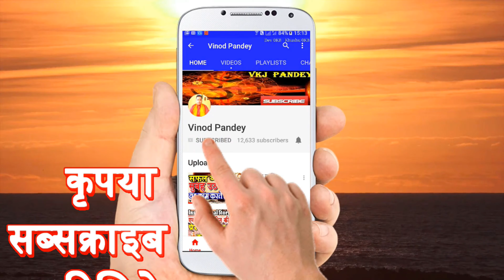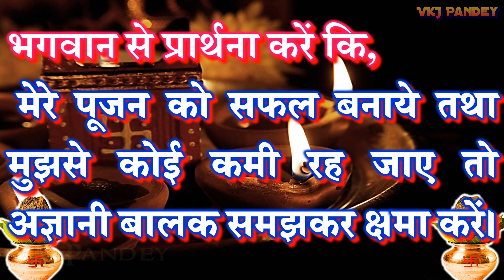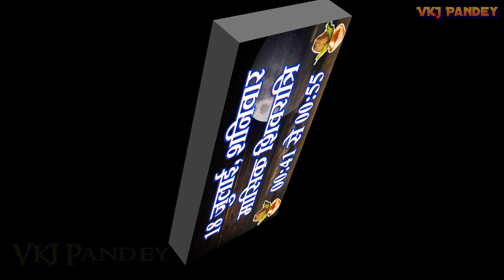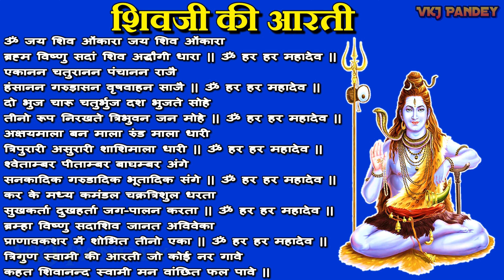शिवरात्रि कब है 2020 | निशीथ काल तिथि मुहूर्त | Shivratri Kab hai Kitne Tarikh ko | Pt Vinid Pandey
Shivratri Kab Ki Hai 2020 Mein Date Tithi Tarikh | Shivratri Kab Hai Kitne Tarikh Ko | शिवरात्रि कब है 2020 बताओ | निशीथ काल | Nishita Kaal Puja Muhurat | Maha Shiva | Pujan Ka Samay | Mahashivratri Puja | Pooja Ka Samay | When Is Shivratri | Shivaratri Festival | Date And Time In India | Maha Shivaratri In Hindi | Date Of Shivratri | Maha Shivratri 2020 | Maha Shivaratri Date | This Year Shivratri Date | Maha Shivratri 2020 Date And Day | When Is Shivratri In 2020 | Mahashivratri Pooja
January जनवरी
February फ़रवरी
March मार्च
April अप्रैल
May मई
June जून
July जुलाई
August अगस्त
September सितम्बर
October अक्तूबर
November नवंबर
December दिसम्बर

🙏 शिवरात्रि भगवान शिव के सम्मान में मासिक रूप से मनाया जाने वाला एक हिंदू त्योहार है, और विशेष रूप से, शिव के विवाह के दिन का प्रतीक है।

🙏 पूजा के मंत्र -
ॐ नमः शिवाय का जाप या मनन श्रद्धा व ध्यान से।

🙏 बिल्वपत्र चढ़ाने का मंत्र -
नमो बिल्ल्मिने च कवचिने च नमो वर्म्मिणे च वरूथिने च
नमः श्रुताय च श्रुतसेनाय च नमो दुन्दुब्भ्याय चा हनन्न्याय च नमो घृश्णवे॥

 नमस्कार, में विनोद पांडे आप का हार्दिक स्वागत करता हु!
❤ धन्यवाद !

VKJ Pandey | Pt Vinod Pandey | vkjpandey | VKJ Pandey Astrology | विनोद पांडे | Vinod Pandey

❤ Thanks ➤